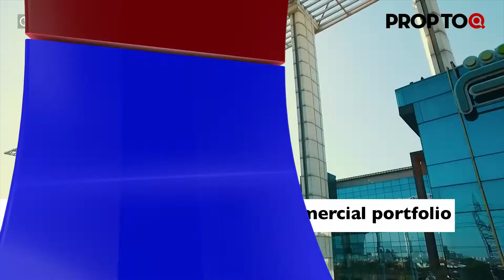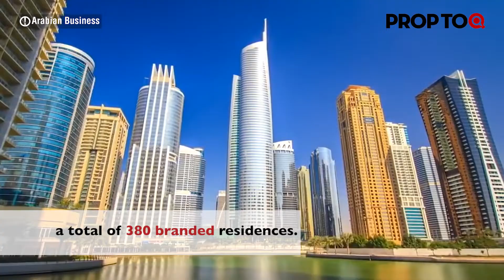Mumbai Metro lines to be linked at a station in Thane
1. Ramco Cements targets 20 million tonnes capacity by 2020
2.  RMZ Corp aims to double commercial portfolio
3. Indian commercial realty attracts $2.6 billion
4.  Mumbai Metro lines to be linked at a station in Thane
5. Dubai's Vincitore Realty sold 108 units in 21 days